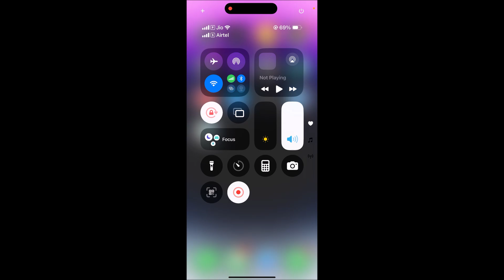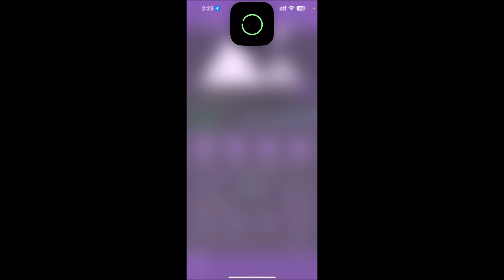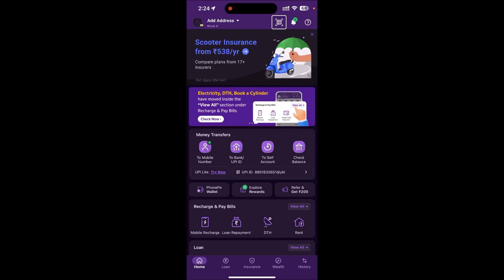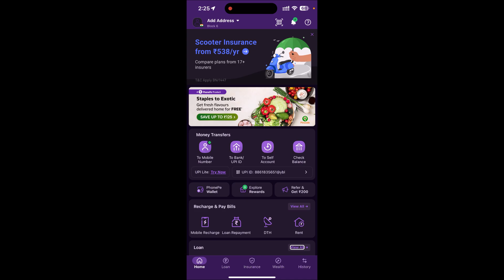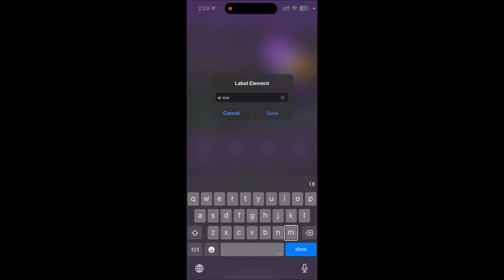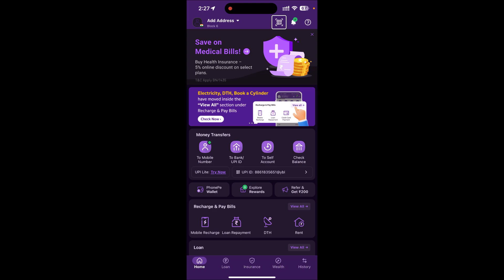How to make unlabelled buttons as labelled buttons using VoiceOver in IPhone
అందరికీ నమస్కారము. మీరు ఐఫోన్ యూజర్ల? అన్లేబుల్ బటన్లతో ఇబ్బంది పడుతున్నారా? మీ తెలుగు విజన్ ఈ సమస్యకు పరిష్కారంతో కూడిన వీడియోతో మీ ముందుకు వచ్చేసింది. ఈ వీడియోలో వాయిస్ ఓవర్ సహాయంతో అన్లేబుల్ బటన్లను లేబుల్ చేసుకునే విధానాన్ని వివరించబడినది.